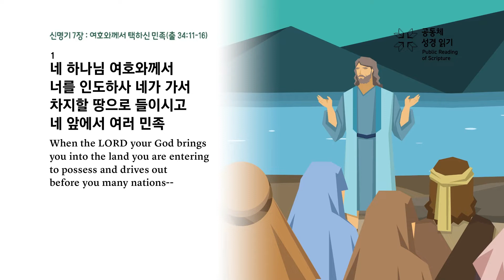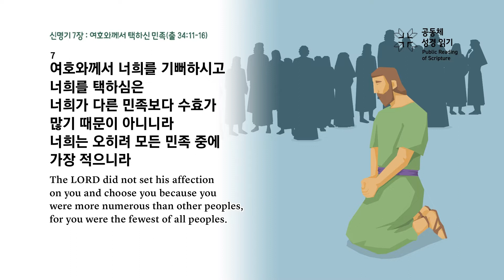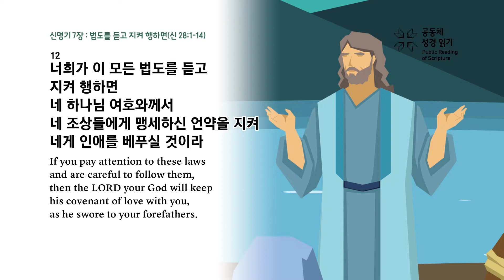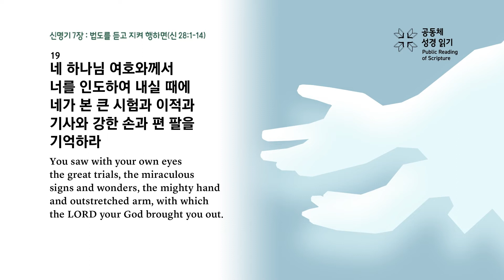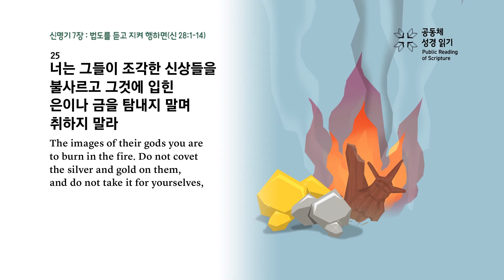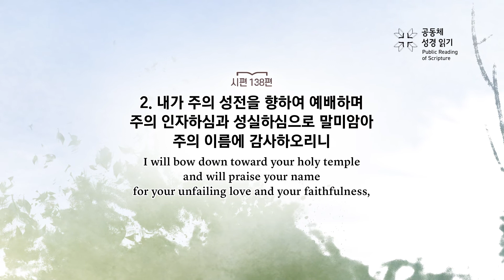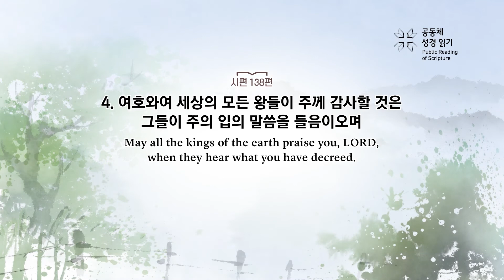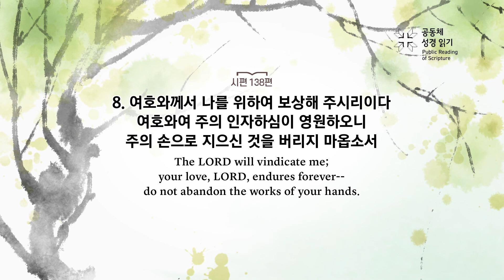PRS가정예배_66주차_주중 성경읽기 3일차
신명기 7장